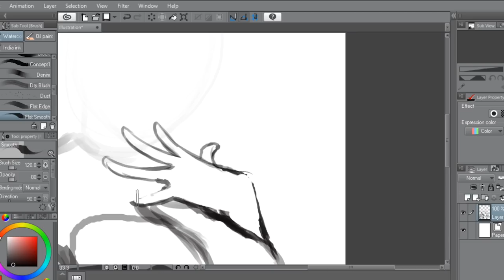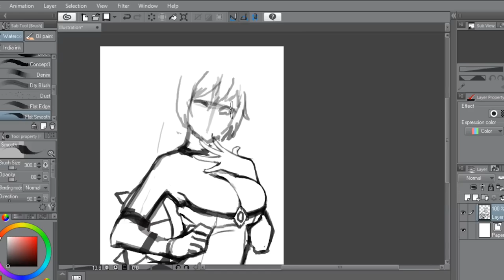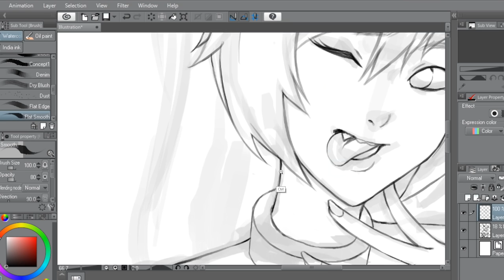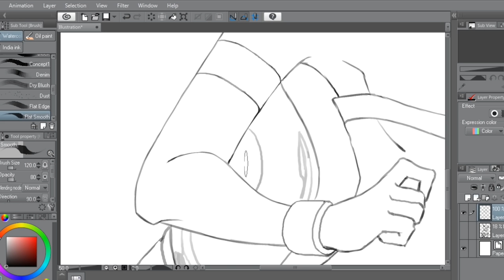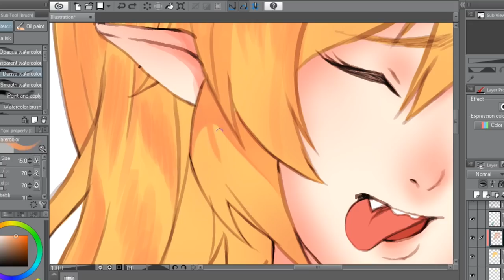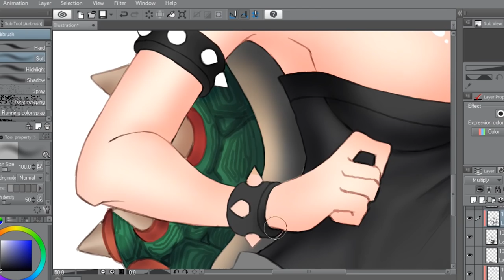มาวาด Bowsette กันเถอะ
● สื่อติดต่อสือสาร
● ありがとう　ございます。
● Thankyou
● ขอบคุณคับ